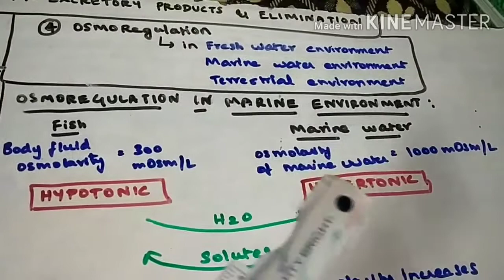4 OSMOREGULATION IN FRESH WATER & MARINE ENVIRONMENT [TAMIL]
this video is the 4th video of ch-19 excretory products & elimination
enjoy your neet prep